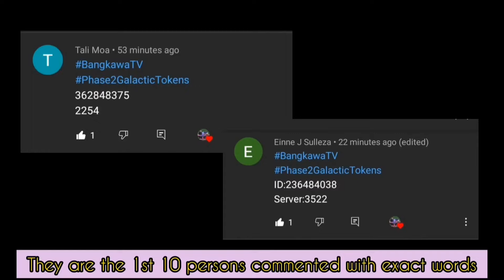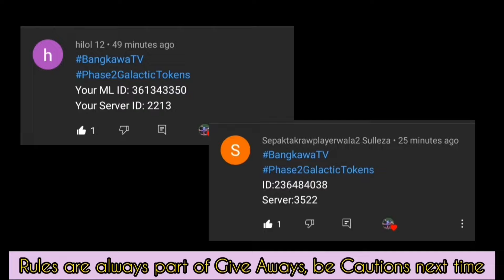GET 47 TRANSFORMER TICKETS FOR FREE! GET FREE TRANSFORMER SKINS, MOBILE LEGENDS, BANGKAWA TV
Hello mga ka Bangkaw!
Watch my new video on how to get free 47 Tranformers tickets
Get free transformer skins
4 stage of event of MLBB X Transformer collaboration